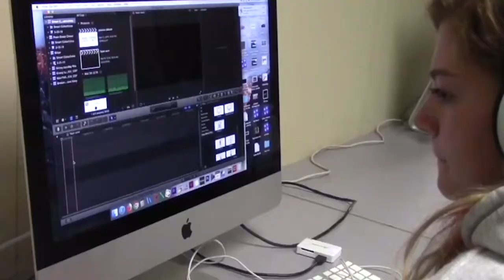10-08-20 SVTV Thursday Report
Stories:
Anchors: Ally Trier
Weather: Zoey Terrel

Sports: Austin Harden and Justin Kruse

Director:
Graphics: